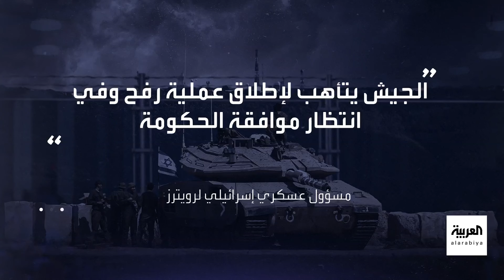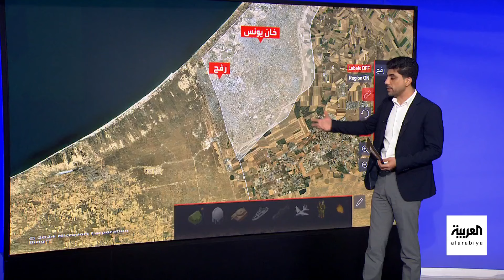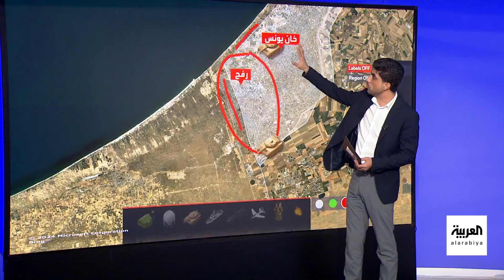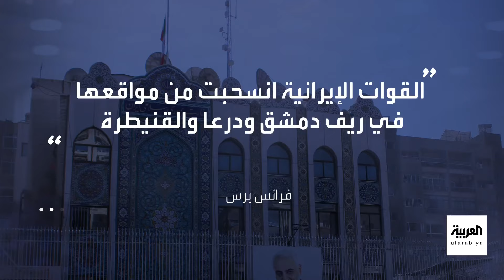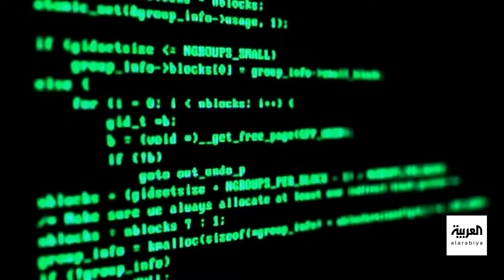العالم الليلة | إيران تعيد ترتيب أوراقها في سوريا.. وبايدن يحظر تيك توك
العالم الليلة | "اجتياح رفح" القرار اتخذ بانتظار الموعد.. وإيران تعيد ترتيب أوراقها في سوريا وتقلص وجودها هناك.. وبايدن يحظر تيك توك على الأميركيين ويبيحه لحملته.. و"سباق الاستطلاعات" ترمب يتقدم في 6 ولايات متأرجحة
لمعرفة أحدث المستجدات.. عبر البث المباشر من هنا ⤵
وبإمكانكم متابعة العربية على منصات التواصل